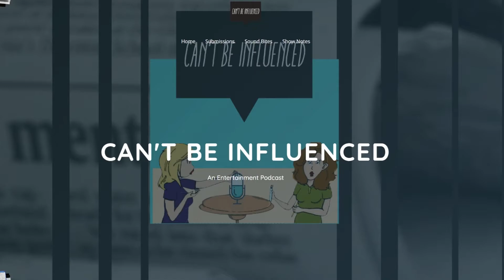Jonathan Huber AKA Brodie Lee [Honoring the Memory of Brodie Lee]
Jonathan Huber aka Brodie Lee was an American professional wrestler and actor. He was best known for his tenure in WWE, where he performed under the ring name Luke Harper from 2012 to 2019, and in All Elite Wrestling, where he performed under the ring name Brodie Lee in 2020

Join us as we dive into Mr. Brodie Lee's Tributes and Serena's love for wrestling.

Go to the link below to become a supporter or donate as low as 3 dollars! Also, if you share our podcast on your social media and tag us we will put you in the running for a free membership to our buy us coffee page!

You guys voted
Opens on Mondays - Closes Thursdays.
(New Frightfully Wicked Website name coming soon!)

Sinister Sundays

Thank you guys so much for being here!

Socials

Start Your Own Podcast & Get a $20 Amazon Gift Card!